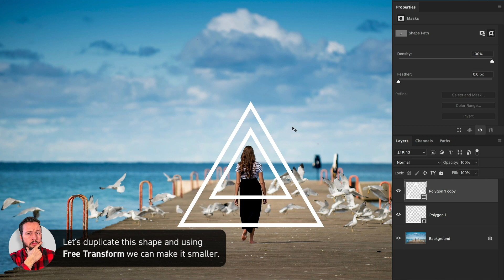Depth with Shapes | Photoshop CC Tutorial #222/365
Welcome to tutorial 222/365. This is another tutorial which teaches a useful technique/process for introducing depth with shapes and perspective into your compositions.

Using geometric shapes to help add detail to photographic work is something we have seen a recent trend towards, especially in Editorial Design, Poster Design and Album art.

Understanding how to introduce depth into an image is essential for anyone who works with images or in Photoshop CC 2018. It can help rooms and scenes appear longer and give the illusion of negative space in your image.

Remember to check back tomorrow! If you miss a few days don’t worry, keep an eye on our playlist to find monthly roundups of our 365 tutorials.